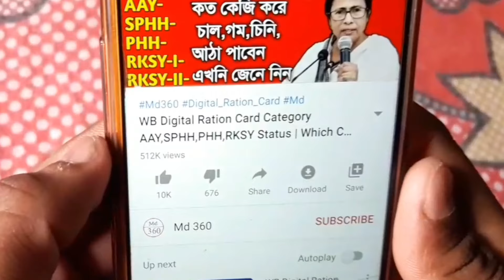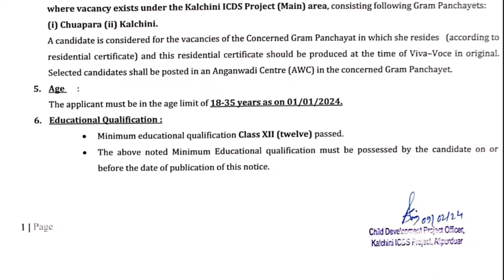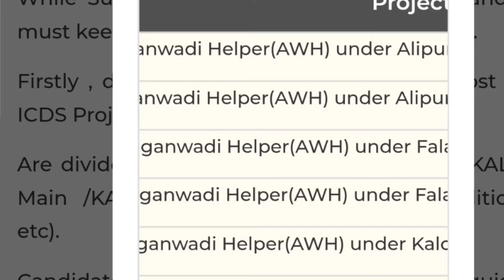রাজ্যে প্রচুর অঙ্গনওয়াড়ি কর্মী নিয়োগ আপনার গ্রাম পঞ্চায়েতে 2024. ICDS Recruitment Notification 2024